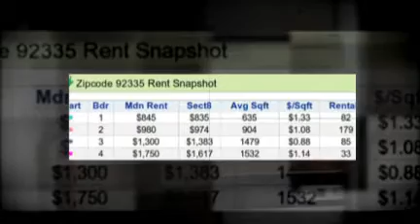Fontana Ave, Fontana CA #2